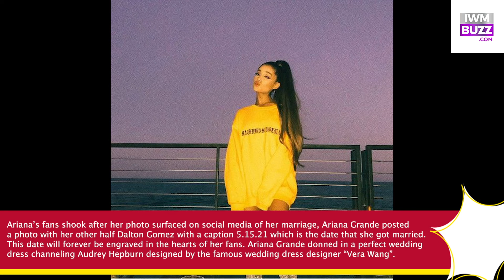Feel The Heat: When Ariana Grande Was Spotted Wearing Only Sweatshirts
Check out the hot looks of Ariana Grande as she wears the only sweatshirt!